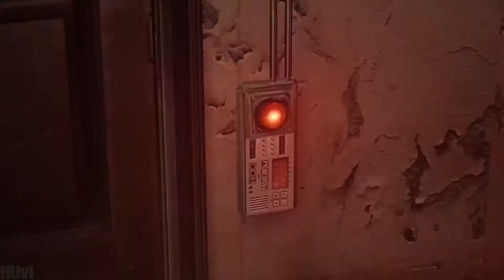Resident Evil 6 Leon Campaign Walkthrough Gameplay Part 2 [1080p PS4Pro] - No Commentary